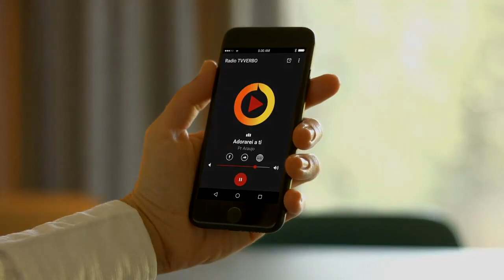Pastor Araujo - Absinto e seus frutos